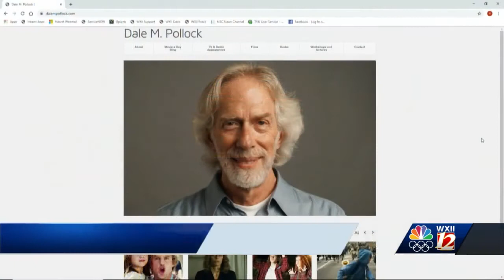Profanity in these rated R movies